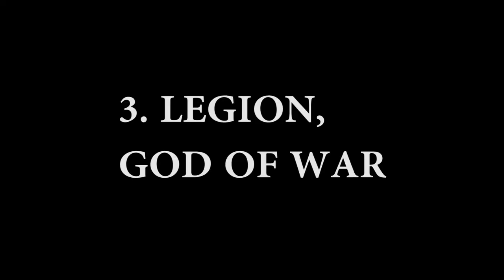How to use Grace of Rockfleet - Mighty Party - NDL Gamer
GTB-Gameisthebest brings many interesting things about top Games Best 2020, Lol, PUBG, fortnite,Game Online, Game Offline. for you to enjoy everyday. Hope you have a nice time on our channel!